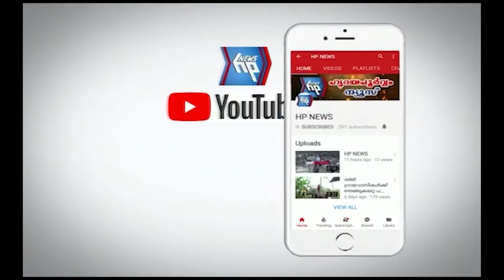നഗരസഭയ്ക്ക് ആറ്റിങ്ങൽ സ്വയംവര സിൽക്‌സിന്റെ സിൽവർ ജൂബിലി സമ്മാനം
നഗരസഭയ്ക്ക് ആറ്റിങ്ങൽ സ്വയംവര സിൽക്‌സിന്റെ
സിൽവർ ജൂബിലി സമ്മാനം